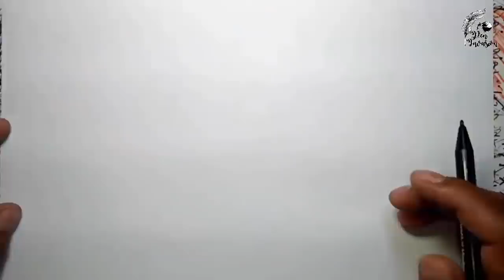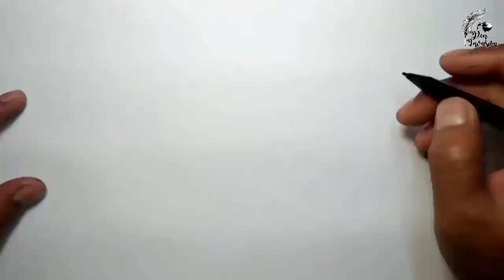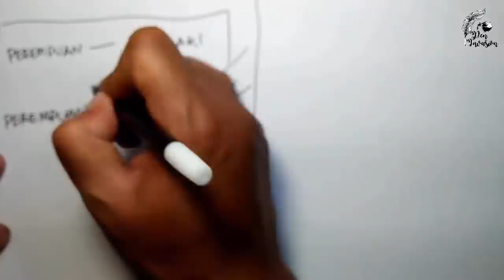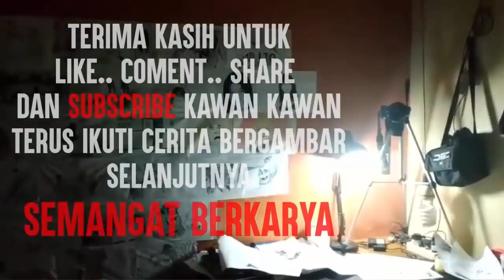JUMAT SERAM # 9 - Hantu Banyu - Cerita Gambar - Cerita Bergambar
Untuk Video Yang Selama ini sudah di upload,kawan kawan bisa cek judul di bawah ini :
- JUMAT SERAM 9
- Misteri Lubang Buaya
- Pesugihan Sundel Bolong
- HANTU KISUT
- Kisah Penjaga Kubur
- PULUNG GANTUNG
- JUMAT SERAM Ke 8
- Mitos Darah Mayat
- MISTERI JEMBATAN PANUS
- DHAMAR COLOK SETAN CEKIK
- 7 Hari 7 Malam
- SADIKEM - Jembatan Jiwan
- SAWITRI - HANTU PERKEBUNAN SAWIT
- HANTU KAKEK SARUNG
- Hantu Kantong Kiwil
- JUMAT SERAM #6
- Tanda Perkenalan
- Hantu Kecelakaan Kerja
- Neng Siti Taman Lansia
- Mitos Kembang Kantil
- Misteri Gedung Sate
- SATE GAGAK
- BAYI TUMBAL
- DUKUN BERANAK
- 7 Hewan Pendeteksi Hantu
- Kisah Penjual Bakso
- BATU NISAN
- HANTU MARYATI GUNUNG SARI
- Misteri Ludah Pocong
- KANDANG BUBRAH
- Bau Tanda Genderuwo Di Dekatmu
- Asal Usul JANCUK
- Misteri Tikungan Amoy
- Misteri Mall Klender
- Kereta Maut Museum Brawijaya
- Misteri Goa Belanda Dan Goa Jepang
- Misteri Kebun Raya Bogor
- MISTERI GUNUNG GALUNGGUNG
- Mitos Unik Saat SD
- MISTERI MENARA SAIDAH
- Misteri Gunung Arjuna
- Misteri Klampis Ireng
- Makhluk Penunggu Nusakambangan
- Hantu Pohon Boneka
- Rumah Kentang Dharmawangsa
- Mitos Pengusir Hujan
- Hantu Lintasan Rel Kereta Bintaro
- 5 Benda Rumah Pembawa Sial
- 8 Mitos Jawa Yang Masih Di Percaya #2
- Mitos Gerhana Bulan
- Misteri Gunung Merbabu
- Mitos Kucing
- Misteri Hantu Keranda
- 5 Cara Ampuh Mengusir Hantu
- 8 Mitos Mimpi
- Misteri Hutan Blora
- Mitos Burung Perkutut
- Misteri Kampung Vietnam
- Misteri TOL CIPULARANG
- MISTERI GUNUNG SALAK
- Misteri Makam Kemangi
- Cindaku manusia harimau dari Kerinci
- 8 Mitos jawa yang masih dipercaya
- Misteri Lawang Sewu
- 7 Jembatan Angker Di Indonesia
- Misteri Alas Purwo Banyuwangi
- 8 Pohon Yang Disukai Hantu
- 5 Stadion Angker Di Indonesia
- 5 Lokasi Angker Jalur Pantura
- Misteri Wisma Erni
- 10 Mitos Pantangan Merantau Ke Kalimantan
- Misteri Tanjakan Emen
- JEEF THE KILLER
- LEATHER FACE
- JASON VOORHEES
- Asal Usul SLENDERMAN
- Asal Usul VAMPIR
- Asal Usul HELLO KITTY
- Asal Usul Boneka Chucky
- HANAKO SAN - Hantu Jepang
- Asal Usul Hantu TEKE-TEKE
- Hantu Leher Panjang
- Asal Usul Hantu Serunting
- PESUGIHAN UANG GAIB
- PARAKANG
- MISTERI BABI NGEPET
- TEROWONGAN CASABLANCA
- Misteri Akar Mimang
- Hantu Gundul Pringis
- ANJA ANJA - Kutukan Pernikahan
- Kereta Hantu Manggarai
- Misteri Bangku Kosong
- Misteri Minyak Bintang
- NYI BLORONG
- Asal Usul Hantu Banaspati
- Misteri Di Balik Angka 13
- Misteri Angka 666
- 5 Tanda Sedang Di Awasi Hantu
- KOLOR IJO
- Malam 1 Suro
- Rumah Hantu Darmo
- Misteri Pasar Setan Gunung Lawu
- Asal Usul Hantu Banyu
- Pesugihan Buto Ijo
- Hantu Jeruk Purut
- Asal Usul Hantu Mulut Sobek
- Asal Usul Anak Sima
- Asal Usul Hantu Muka Rata
- BEGU GANJANG
- JENGLOT
- LINGSIR WENGI
- WEWE GOMBEL
- GERANDONG Mak Lampir
- JERANGKONG
- JAILANGKUNG
- SUSTER NGESOT
- KUNTILANAK
- SUNDEL BOLONG
- GENDERUWO
- Misteri Alas Roban
- TUYUL
- POCONG

Terimakasih...
SEMANGAT BERKARYA.